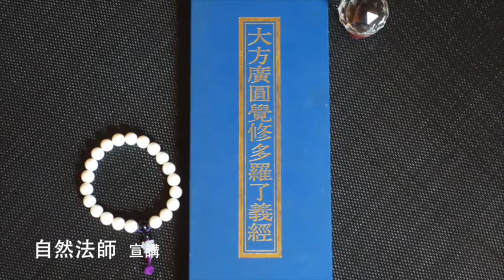圓覺經 121～～2014/12/15 自然法師宣講